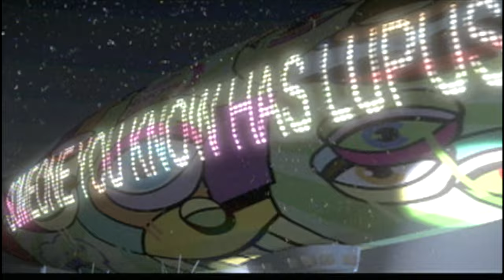J Dilla - Won't Do (Official Video)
Taken from J Dilla's final album 'The Shining'.

On February 10th, 2006, the world of Hip Hop lost J Dilla aka Jay Dee.

James ‘J Dilla’ Yancey leaves behind an impression on Hip Hop that will last the test of time. A bridge between Hip Hop’s underground and mainstream, Dilla’s contributions ranged from single handedly defining Detroit Hip Hop as a founding member of Slum Village to providing his production talents to Common, D’Angelo, Busta Rhymes, Erykah Badu, A Tribe Called Quest, The Pharcyde, The Roots, Janet Jackson and Macy Gray.

The Shining marked the reunion of J Dilla & BBE, who had released Welcome 2 Detroit, J Dilla’s debut album. The Shining serves as showcase of J Dilla’s talents which features him not only as a producer, but also as a rapper, singer and musician. Featured guests on this album include Busta Rhymes, Common, Pharoahe Monch, D’Angelo, Madlib, Black Thought, Medaphor aka MED, and Guilty Simpson.

Real Music For Real People, since 1996.